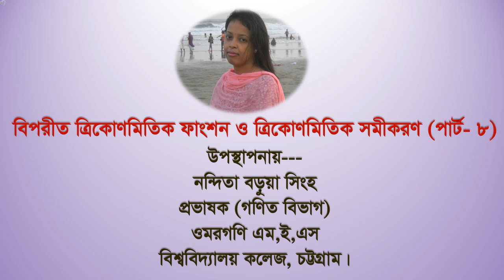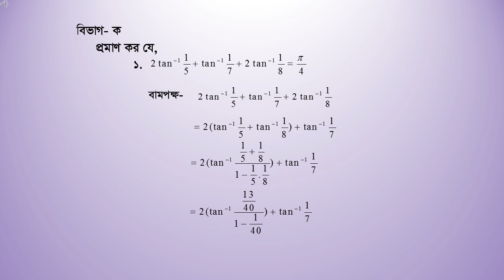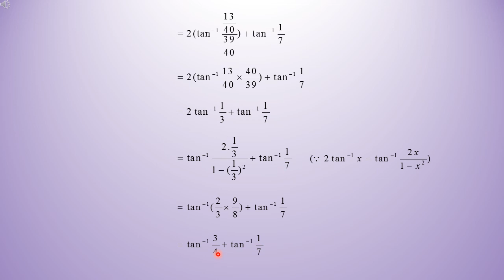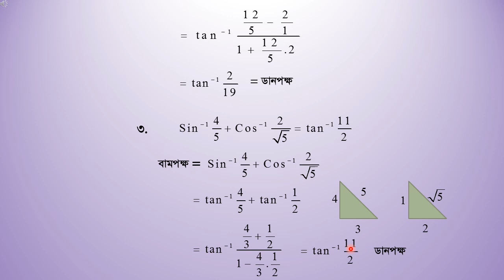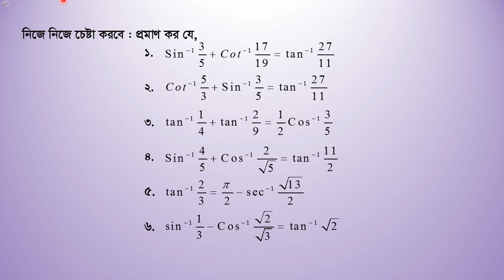Math (Inverse Trigonometric Functions And Trigonometric Equations) MES College Part 8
Online Tutorial  (Part-08)
Sub: Mathematics (Inverse Trigonometric Functions And Trigonometric Equations)
H.S.C (2nd Year)